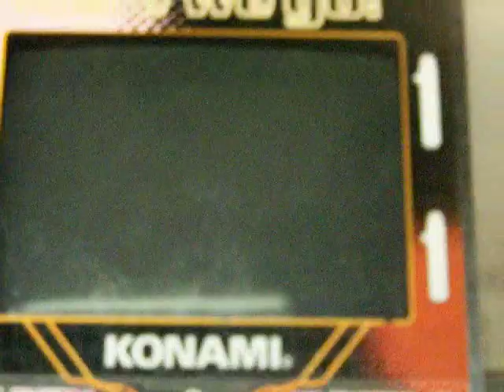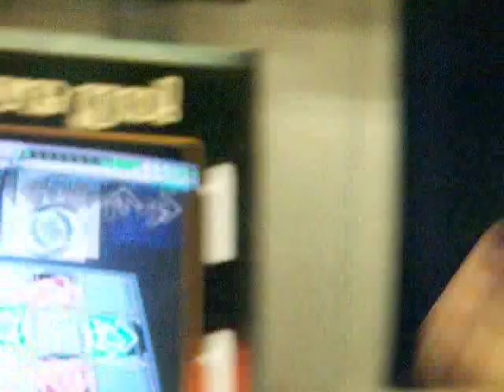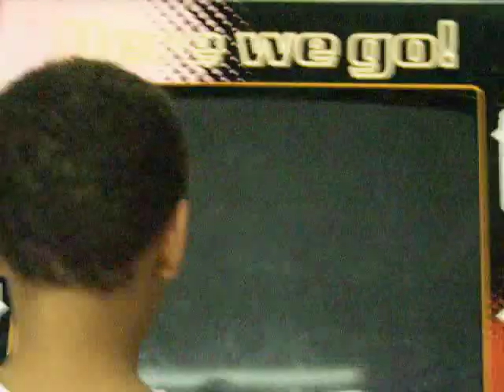DDR: Drop Out - NW260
"Shout out to Sigma, who's a loser and can AA MaxX Unlimited on Heavy!"
You can skip the first play (starting at 0:21)... the kid who decided he was playing with us picked Drop Out again and I did better the second time. The second round starts at 2:00.

Song - Drop Out
Artist - NW260
Difficulty - Heavy
Score - A
Video - Nelly

No mods, no bar, and ONE BOO! 77 Greats though, mehh. =\
By the time I'm your age, I'll be able to AA MaxX Unlimited.